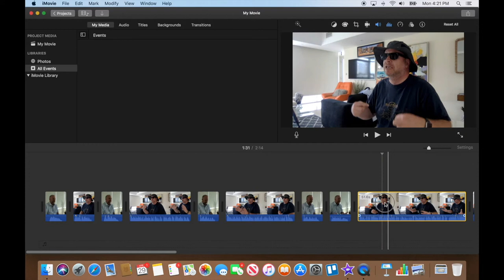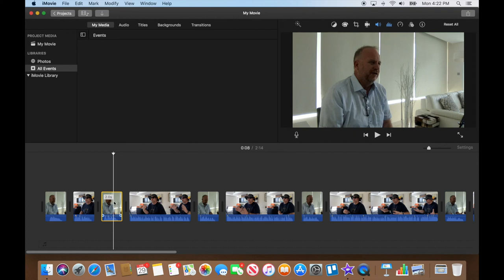Level 3 Part 9 Video